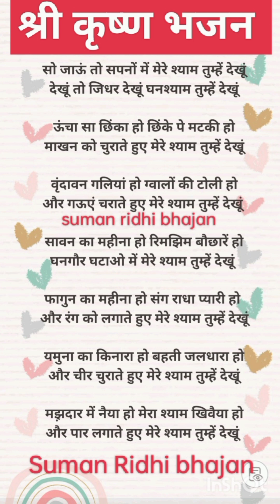bhajan2023यह भजन सुनकर श्याम आपको दर्शन देने के लिए मजबूर हो जाएंगे 🙏 सो जाऊं तो सपनों में मेरे..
bhajan2023 सो जाऊं तो सपनों में मेरे श्याम तुम्हें देखूं